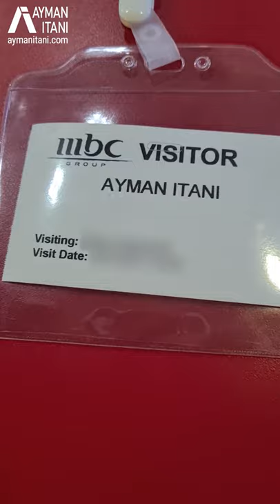mbc وراء الكواليس في صباح الخير يا عرب على قنات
كنت ضعيف على صباح الخير يا عرب وصلت على الستوديو لقرفت تعقيم. من بعد ذلك مضيت دخولي وحصلت على بطاقة على انني ضيف لبرنامج. بعكس العادة وصلت باكراً فصورت هذه الفيديو لمشاركتكم تجربتي. تحدثنا عن تحديث واتساب الجديد الذي ما زال موضوع الحديث من أكثر من أسبوع